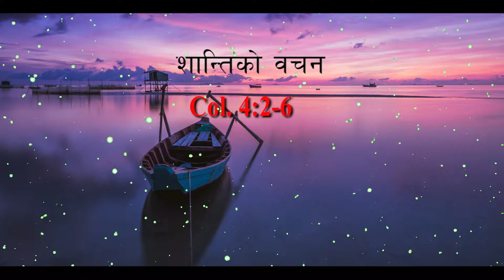शान्तिको वचन | माथिल्लो कोठा | Upper Room| Daily|| by सुभास थापा